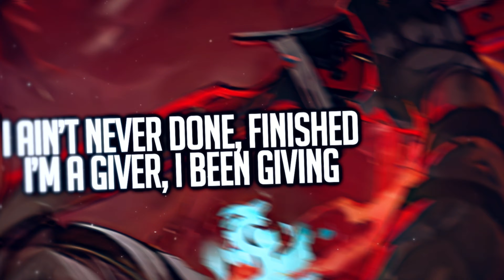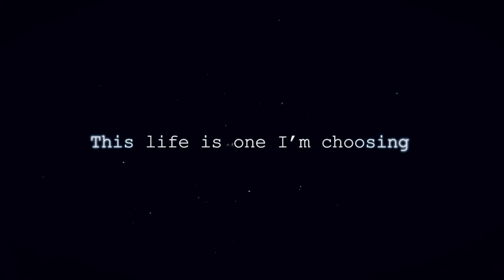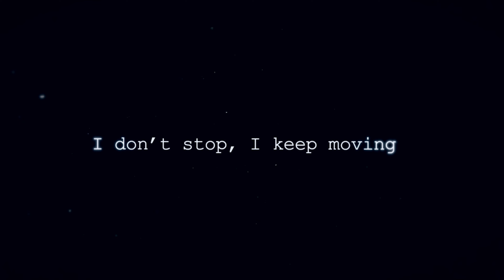Nightcore - NEFFEX - Never Back Down (Lyrics)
✘ INFORMATION ✘
➥ Song ➼ Never Back Down
➥ Artist ➼ NEFFEX
➥ Artwork ➼ YandereNASA